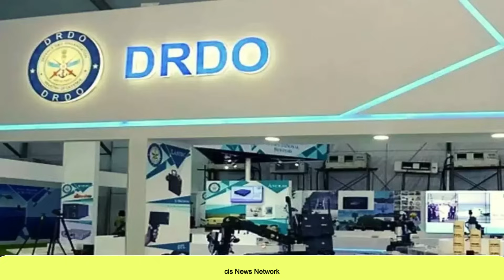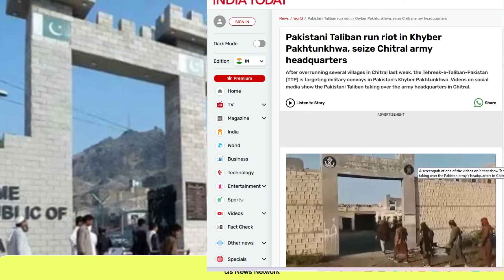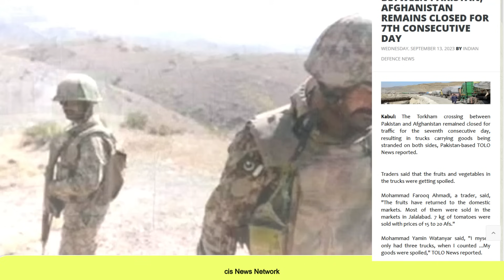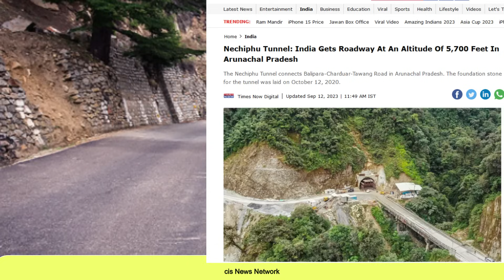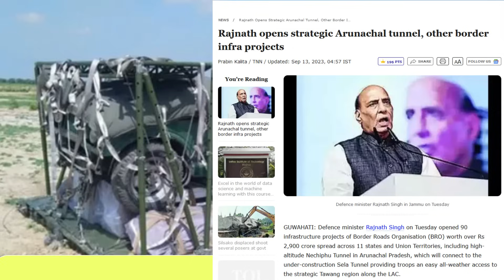पड़ोस में आखिर क्या हो रहा |भारत ने किया जबरदस्त परीक्षण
31 प्रान्त चीन के हाँथ खड़े किया